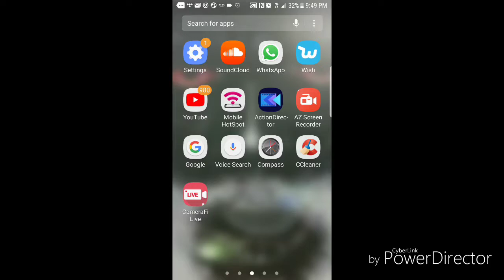The Passover Is Almost Here ( Purge Me With Hyssop)